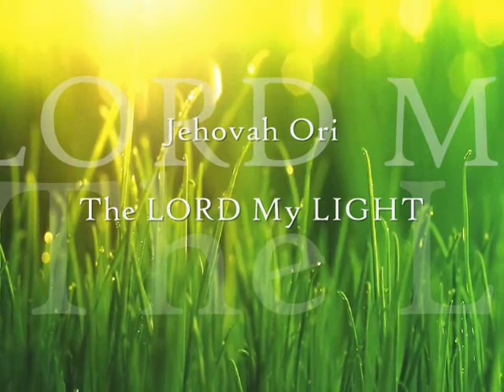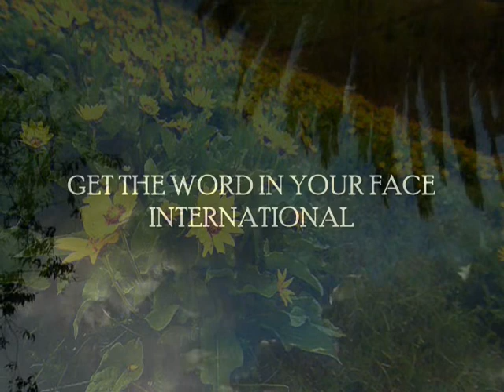Love The Beauty Of His Holiness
Exodus 33:21 “The Lord said behold there is a place in me, and you will stand upon a rock.”
Nothing in our lives is too great for God. The Lord will lead you and guide you by His Spirit into the true reality, the spiritual reality that will cause you to enter His rest. So calm down stop the anxiety that has settled in your soul and connect to the one who upholds you.

Salvation is all about saving the soul. Saving the soul from judgment, saving the soul from this world, saving the soul from itself, saving the soul from the devil. Saving the soul from torment, from the pain the suffering that is in this life without God. When we lay our cares into the hands of God, when we make him the Lord the Most High in our lives there's nothing too hard for him. So again, I say cast your cares before the Lord and remember let him lead you and guide you in the salvation that He is and has given us. Enter His rest.

Exodus 33:18-23
Exodus 34:5-6
Isaiah 30:15 Christian Standard Bible
For the Lord GOD, the Holy One of Israel, has said: “You will be delivered by returning and resting; your strength will lie in quiet confidence. But you are not willing.”

Psalm 27:1--6
Philippians 4:5-7, 8-9

Isaiah 40:30-31 Here is Your God! …Even youths grow tired and weary, and young men stumble and fall. But those who wait upon the LORD will renew their strength; they will mount up with wings like eagles; they will run and not grow weary, they will walk and not faint. Berean Standard Bible

Holiness belongs to God and He puts holiness in you, hang out with Him.